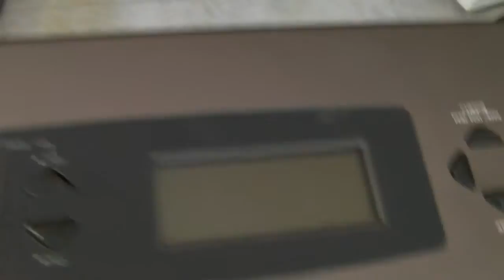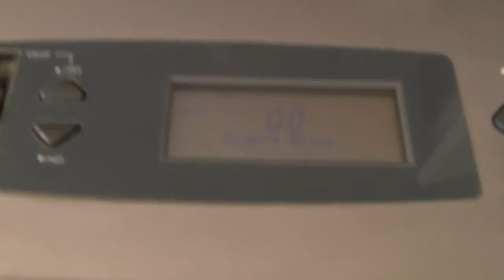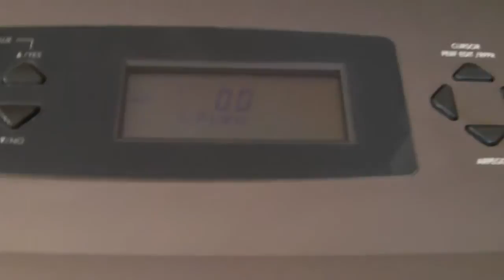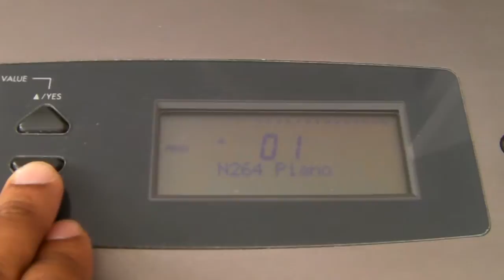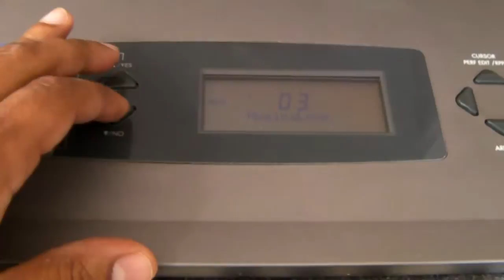Utiliser clavier David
comment brancher et utiliser le clavier Korg N 364